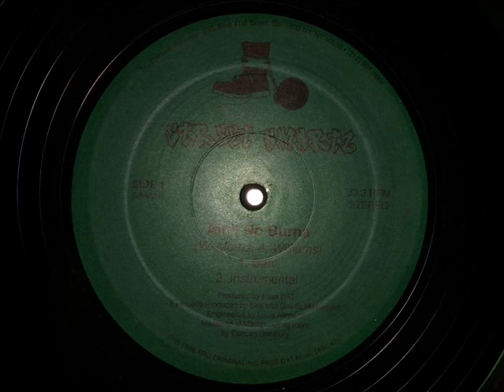Street Smartz - Ain't No Burna (Instrumental) (1996)